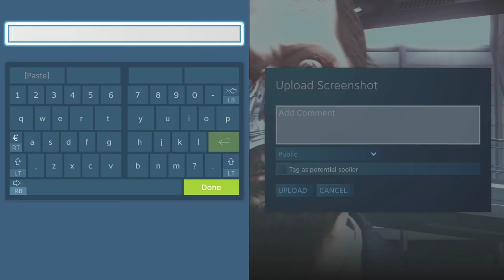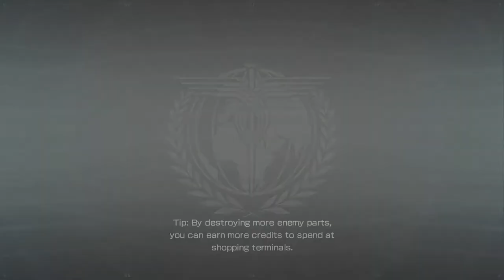Binary Domain 2021 04 24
thiz game look real good.